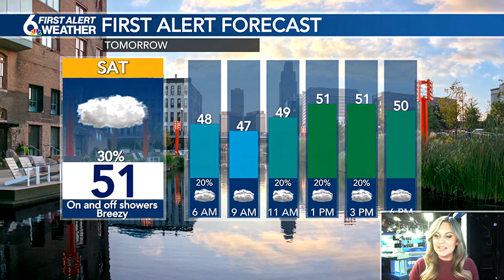Emily's Friday night forecast